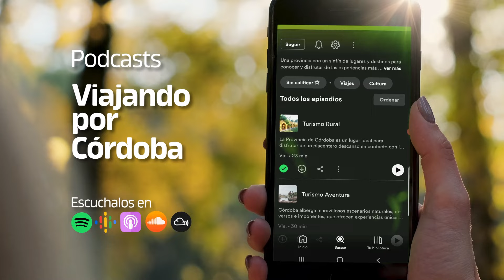ViajandoPorCórdoba podcasts Córdoba Turismo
Imaginate que estás viajando en tu auto, haciendo tareas de la casa o simplemente tomando una pausa de tu rutina diaria con mate en mano y junto a tu celular o computadora. Te invitamos a que acompañes estos y otros momentos de tu vida con Viajando por Córdoba, el podcast oficial de Agencia Córdoba Turismo.